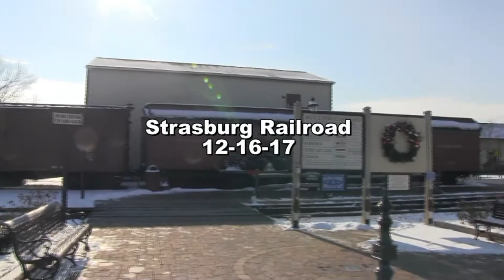Strasburg Railroad - Santa's Paradise Express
Santa's Paradise Express on 12-16-17 at Strasburg Railroad on a beautiful snow day!